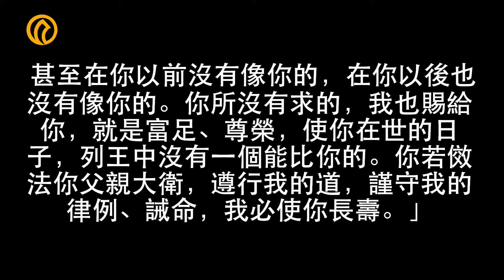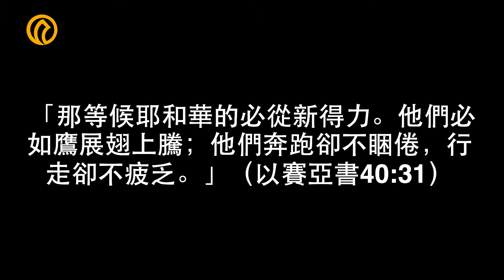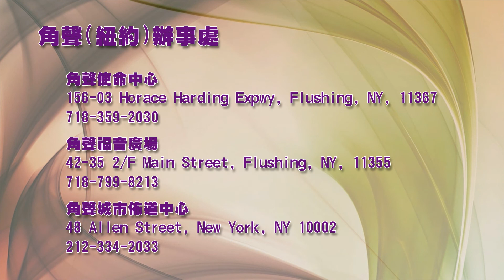來自天上的祝福 - 42天文藝佈道接力 / 錫安基督教會「如鷹展翅」 (5/12/14)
由基督教角聲佈道團與法拉盛眾華人教會聯合主辦的佈道聚會《來自天上的祝福 – 42天文藝佈道接力》，從2014年4月21日開始，眾教會竭盡全力為法拉盛提供多元化文藝佈道節目，在七個星期中每晚都上演精彩絕倫的敬拜節目、生命見證故事並傳講聖經真理。

不少社區民衆的心被恩感地願意接受耶穌，領受來自上帝的祝福!